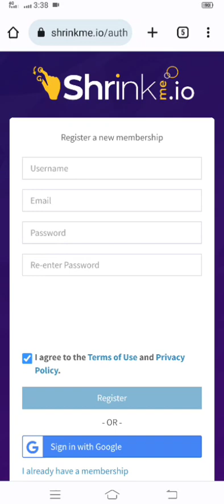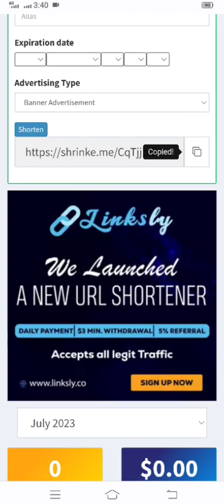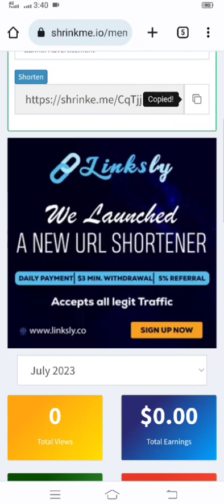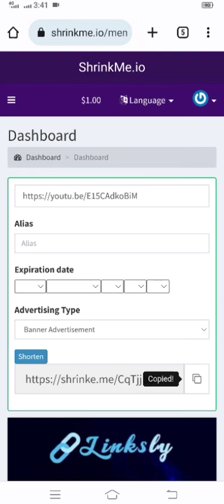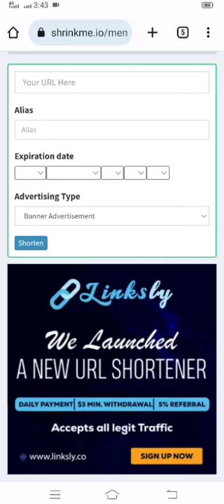Easy Earn Money Online Jobs At Home 2023 | shrink me.io | Shrink me.io Real or Fake 2023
shrink me.io tutorial
shrink me.io se paise kaise kamaye 2023
shrink me.io payment proof
shrink me.io withdraw
shrink me.io real or fake
shrink me.io review
shrink me.io trick
shrink me.io hack
shrink me.io unlimited trick